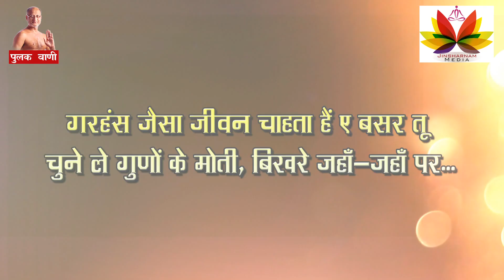जीवन का सबसे बड़ा ज्ञान क्या है जानिए पुलक सागर जी गुरुदेव से - Pulaksagar parvachan पुलक सागर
जिंदगी एक बार मिलती है यह बात बिल्कुल गलत है! मौत एक बार मिलती है जिंदगी हर रोज मिलती है ...